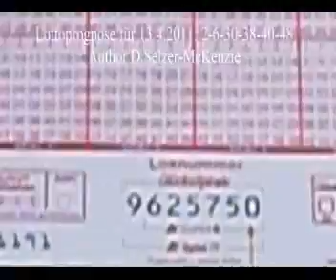Lotto Prognose 13.4.2011 SelMckenzie Selzer-McKenzie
2
6
30
38
40
48
als Sonderzahl die 0
Author D.Selzer-McKenzie